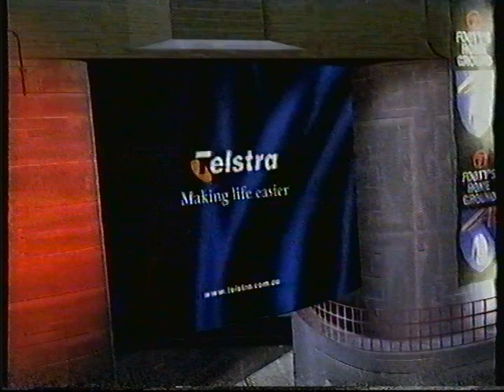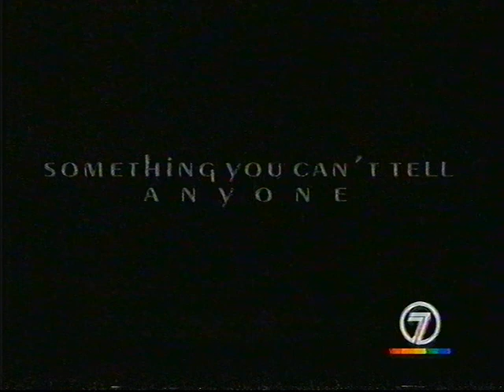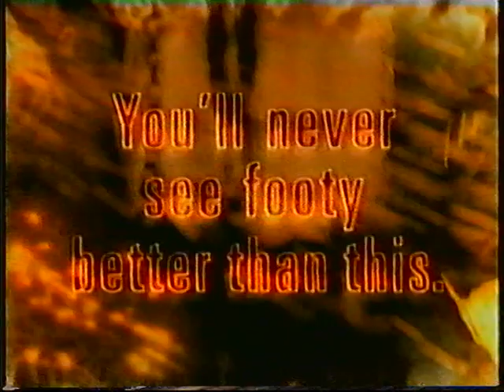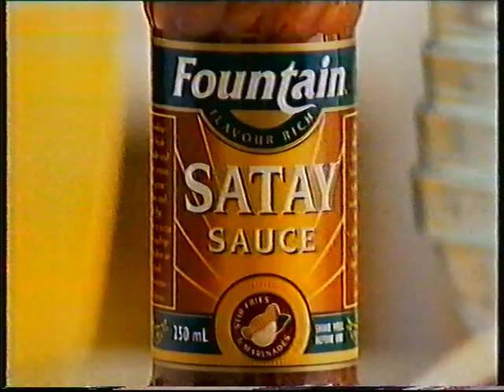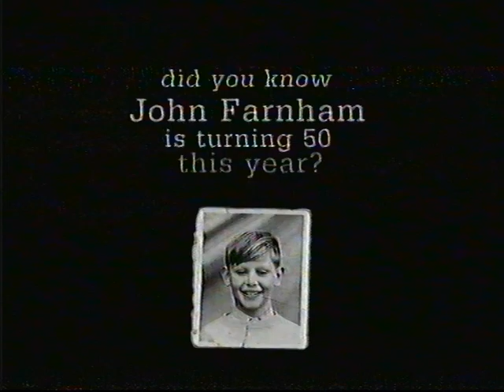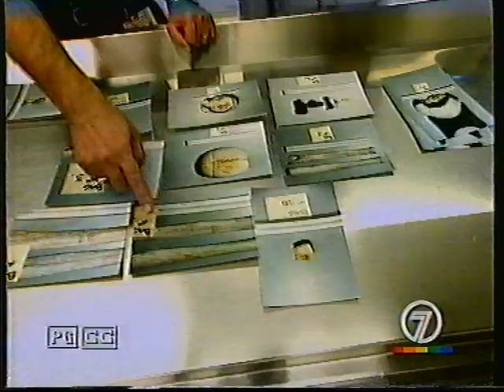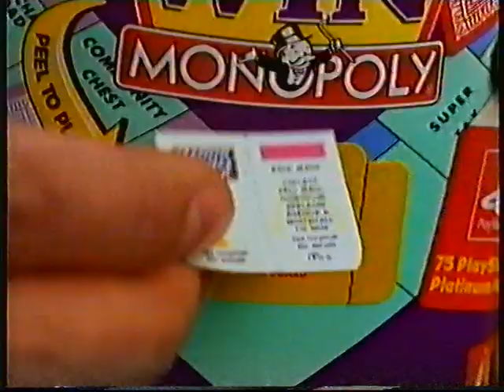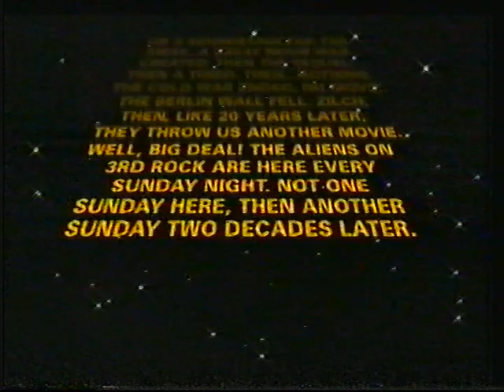Sydney v Western Bulldogs - 1999 Rd 14 SCG (Full Game)